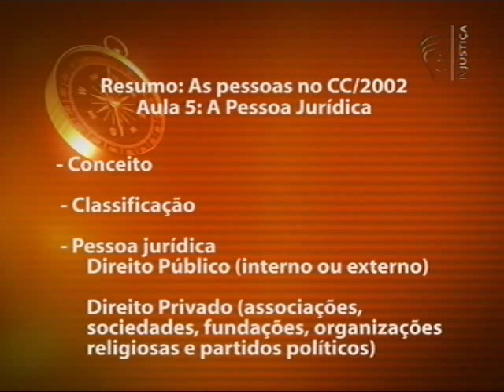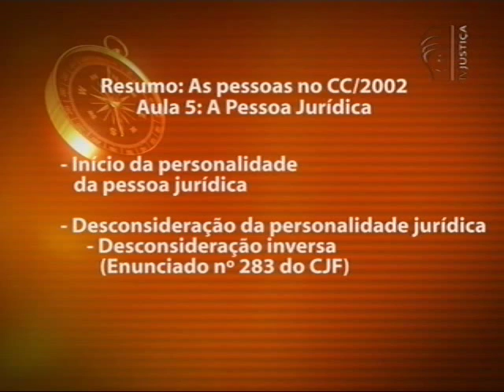Código Civil de 2002 - aula 5 parte 4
O Saber Direito Aula desta semana destaca temas, conceitos e institutos relacionados às pessoas no Código Civil de 2002.

O curso de cinco aulas é ministrado pela professora de Direito Civil, Mônica Queiroz, que esclarece temas como: a personalidade jurídica, o nome, o domicílio, o estado civil, os direitos da personalidade e a capacidade da pessoa natural, além de apresentar as pessoas jurídicas e a possibilidade de desconsideração de sua personalidade.

O curso termina com a abordagem da pessoa jurídica e as suas espécies, além da análise da teoria da desconsideração da personalidade da pessoa jurídica.